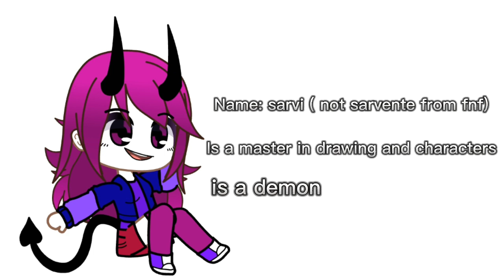Introduction of our new friend sarvi!